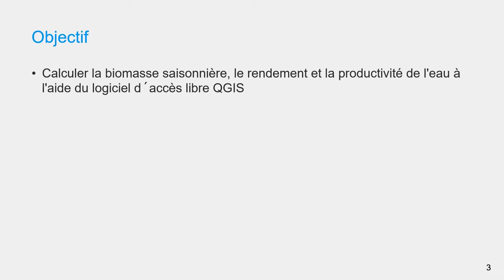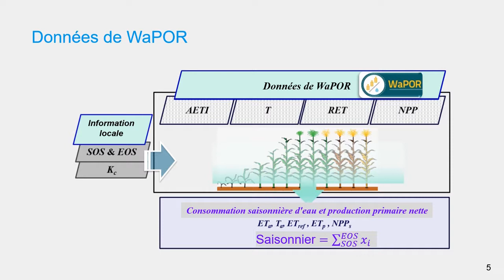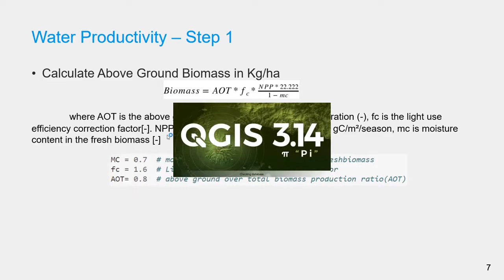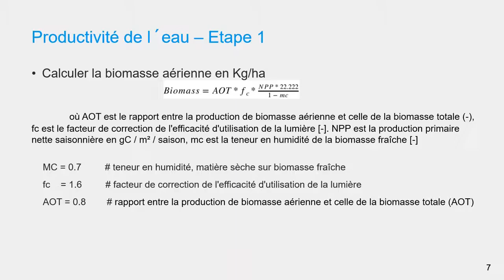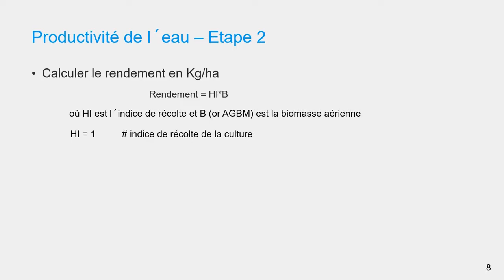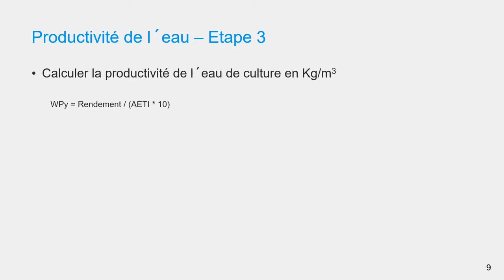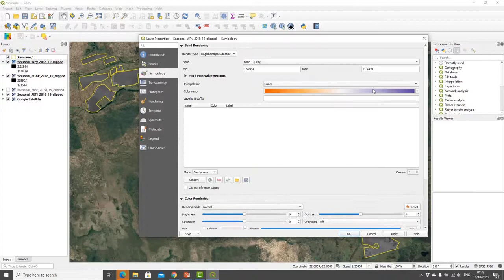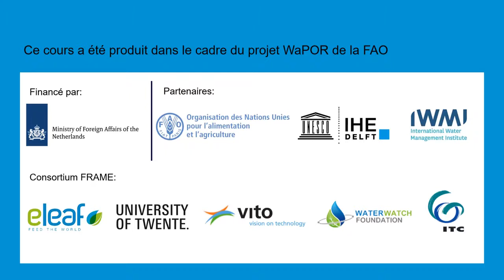[WAPOROCW-FR] M2-2.4b Calcul de la productivité des terres et de l'eau à l´aide de QGIS